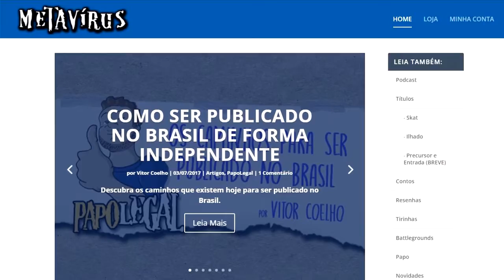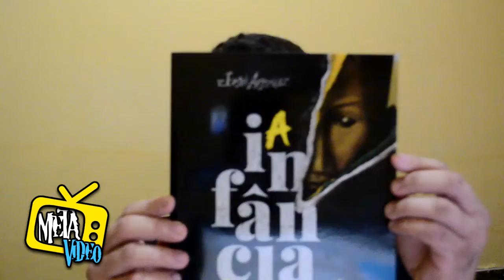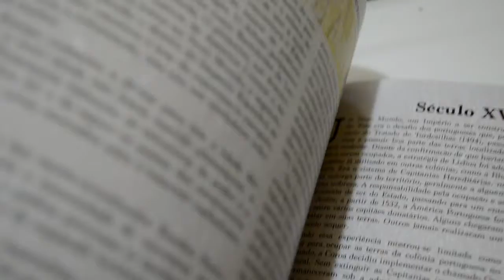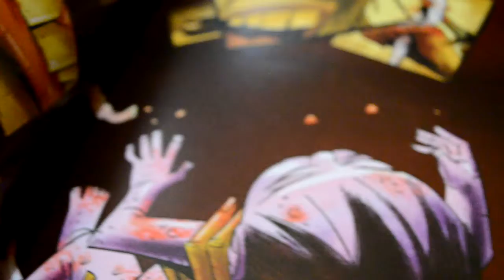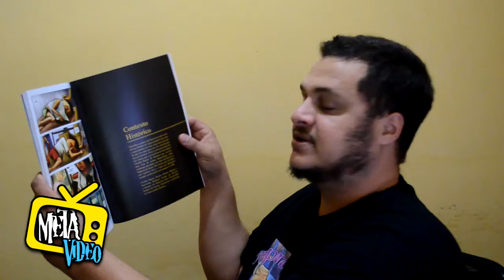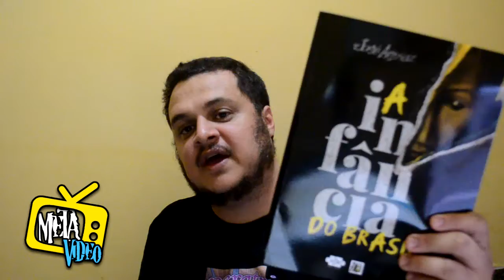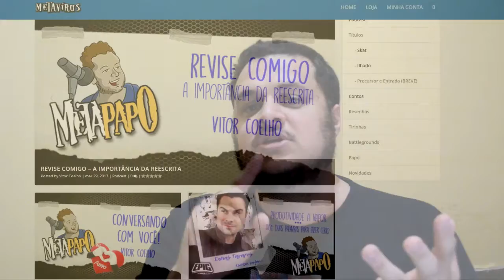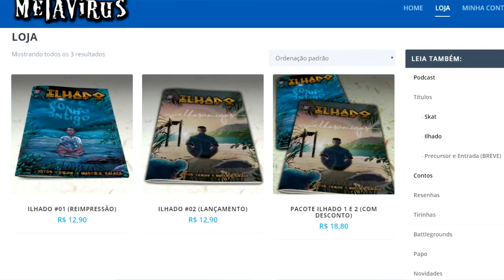Metavideo - Infância do Brasil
Um vídeo piloto com a resenha da Infância do Brasil, livro publicado pela Editora AVEC.